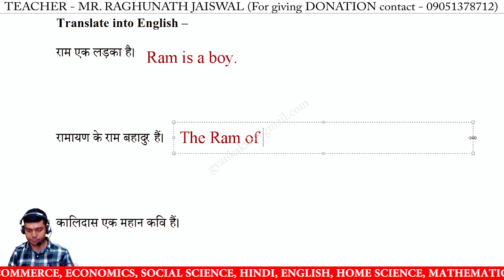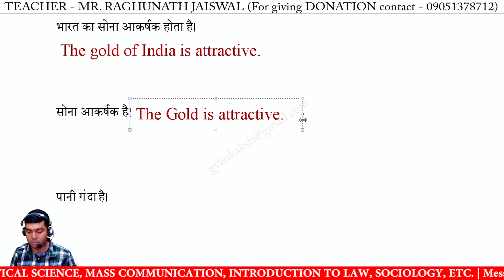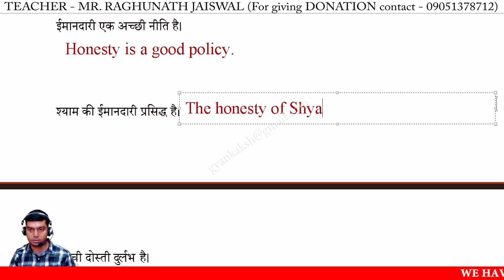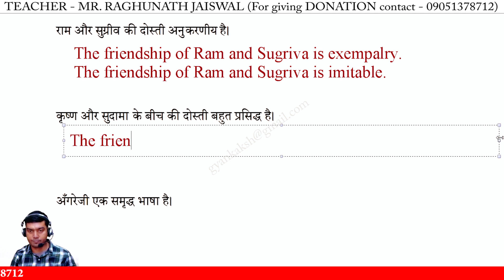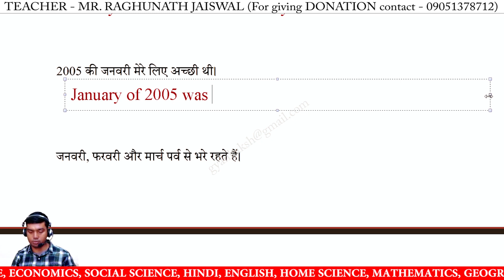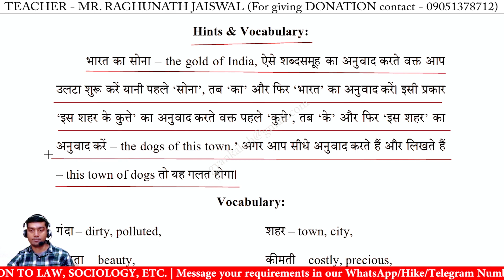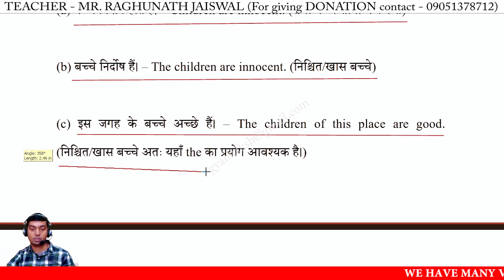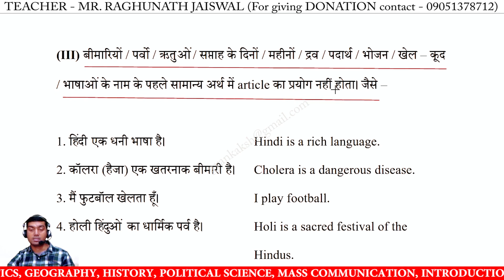Oxford Current English Translation Exercise 37 | Oxford Current English Translation lesson 37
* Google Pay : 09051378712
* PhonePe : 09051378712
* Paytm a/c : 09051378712